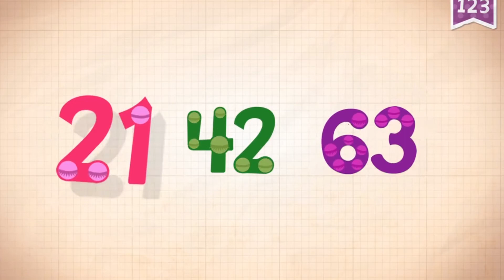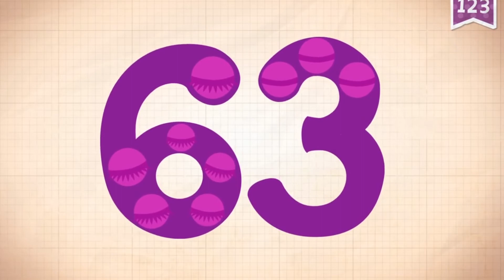Learn Number 63 in English & Counting, Math by Endless Numbers Kids Video